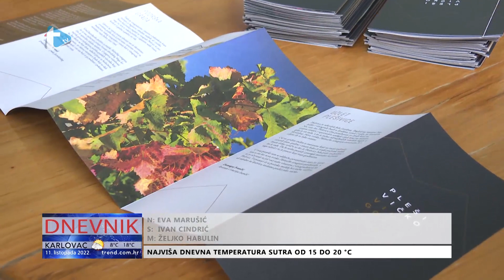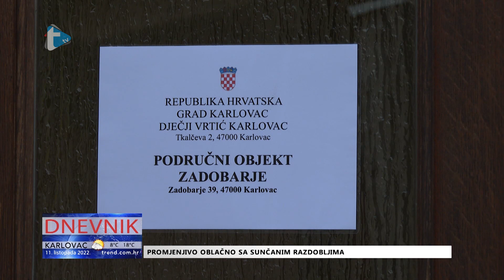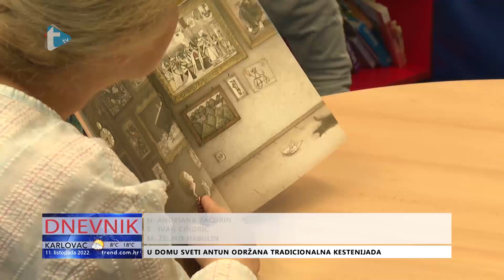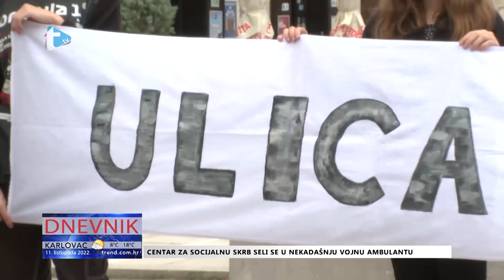Dnevnik - 11. 10. 2022.